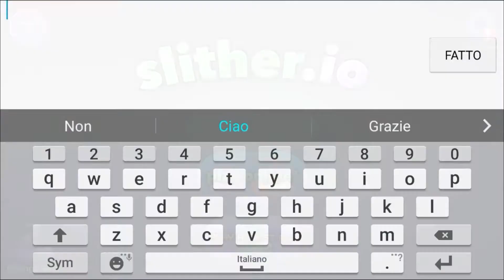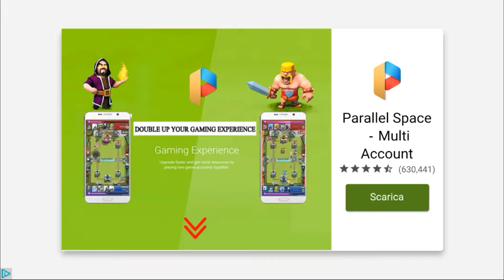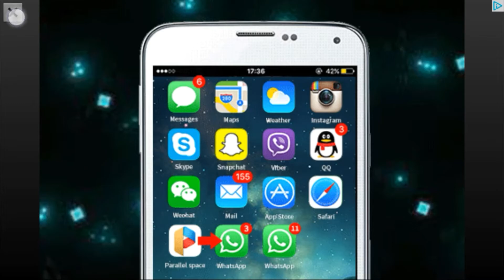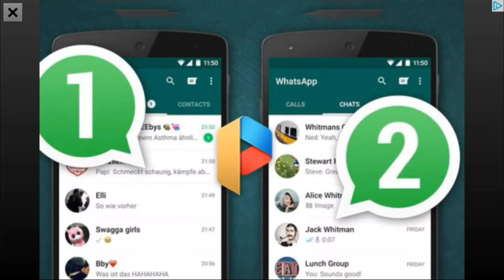SLITHER.IO: #1 PRIMI SCLERI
Bella Raga a 5 like prossimo episodio